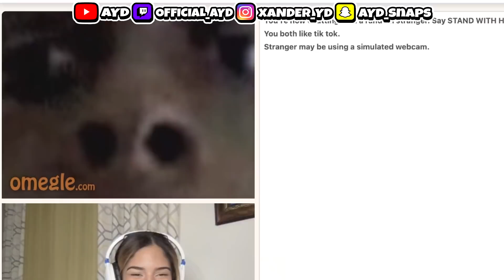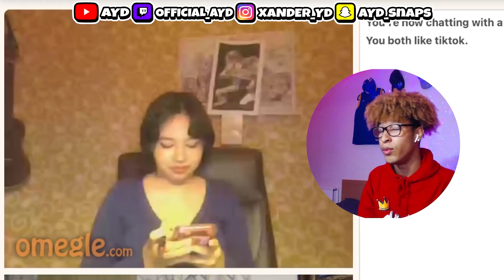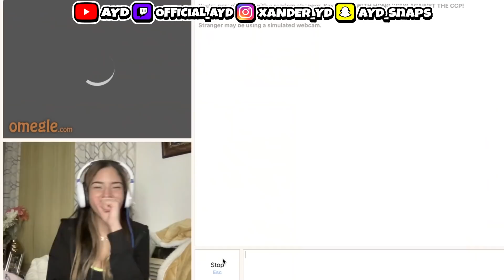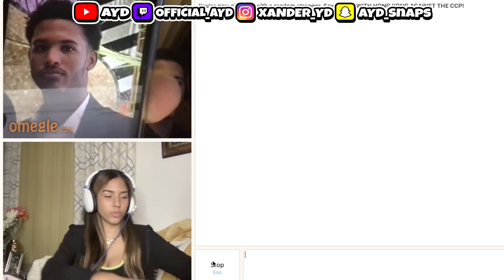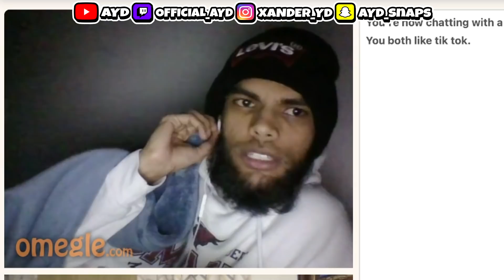I Told An IG Model What To Say On OMEGLE...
Tellng My CRUSH What To Say On OMEGLE...